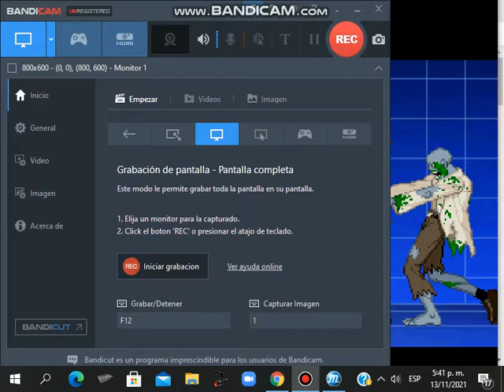Rick Grimes vs Negan